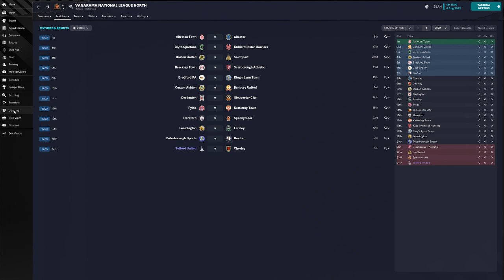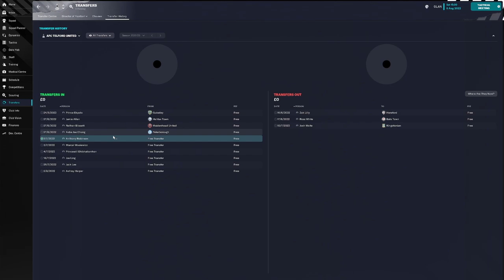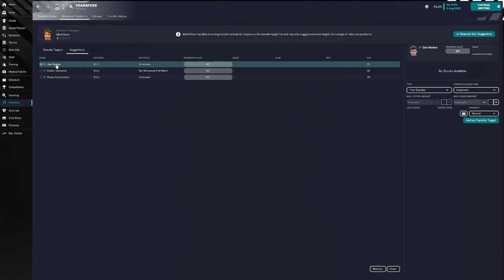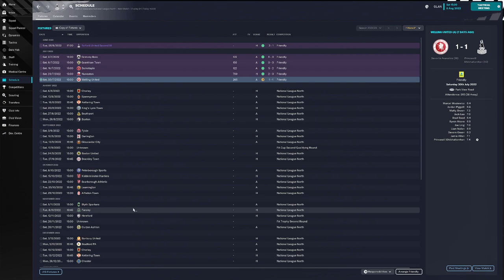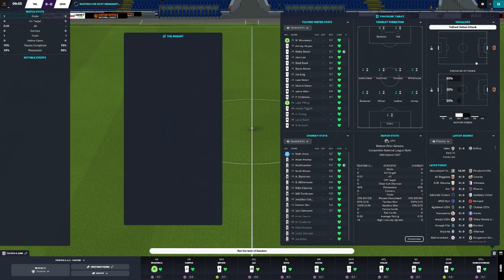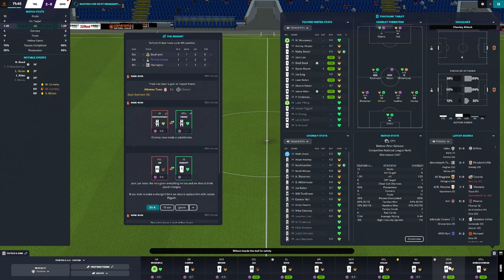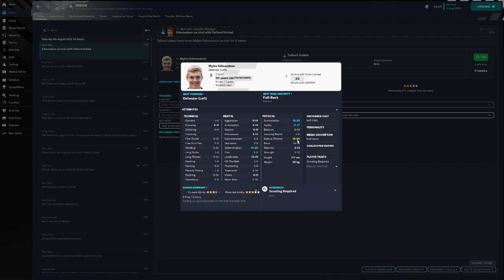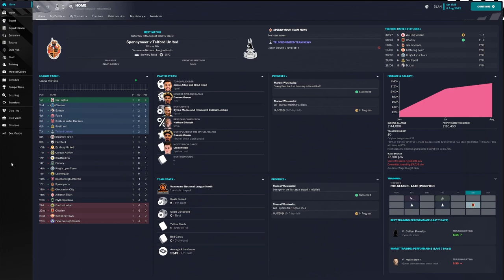Football Manager 2023 Telford United S01E00